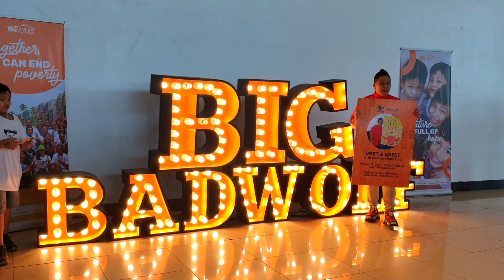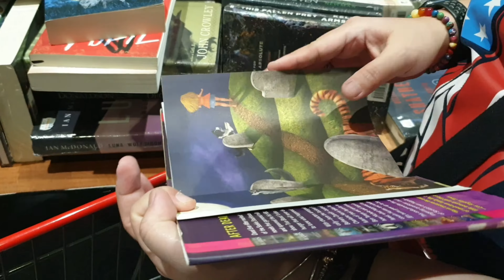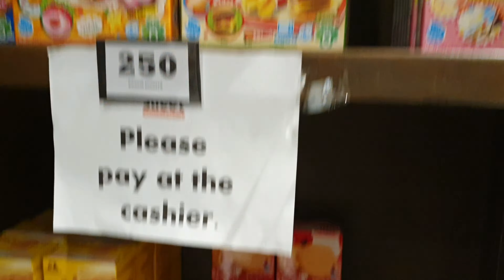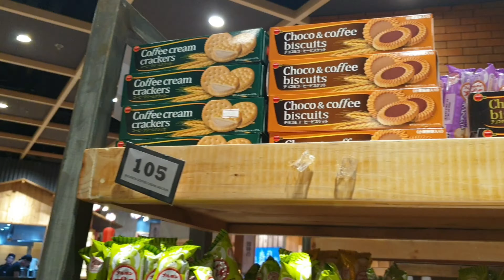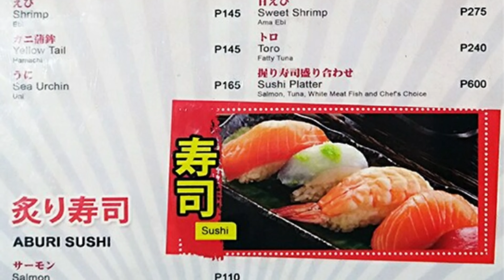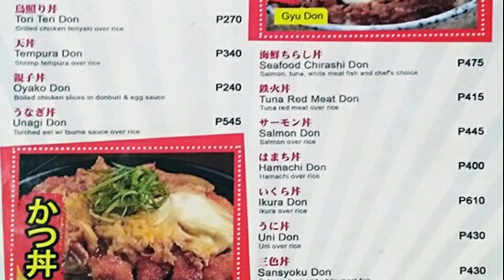BIG BAD WOLF & JAPAN FUDO STREET 2020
BIG BAD WOLF @ World trade Center

JAPANESE FUDO STREET
Ayala Malls Manila Bay  @Japan Town

Edited video using Intromaker, & Kinemaster
Video shot using Note 9